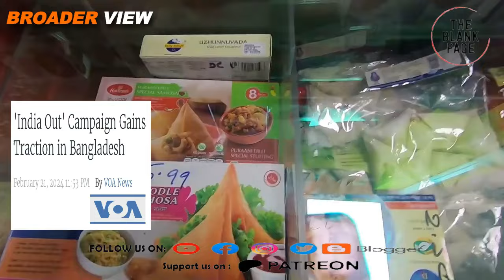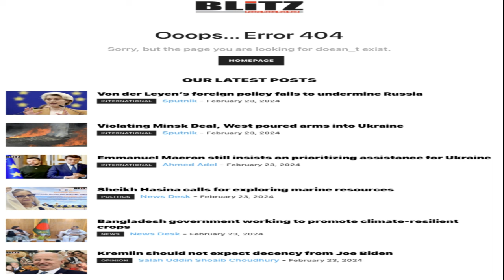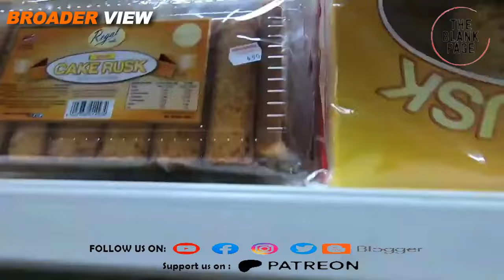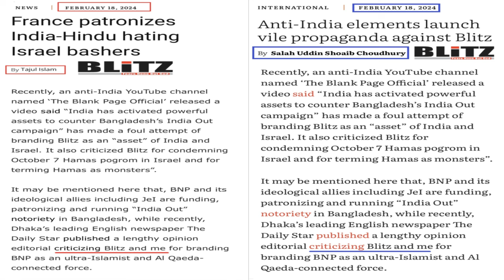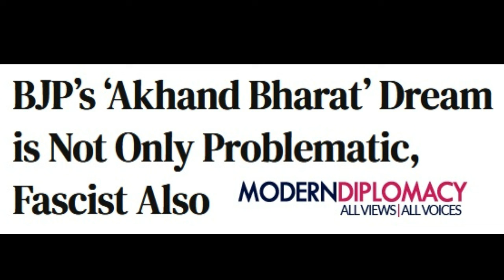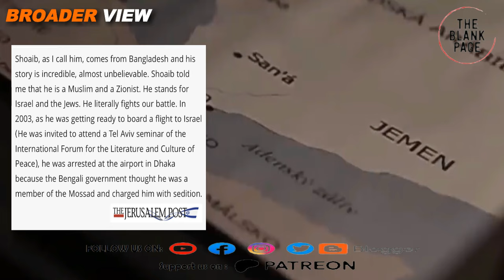How to defuse Bangladesh’s India out campaign? Indian experts are clueless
bangladesh 's indiaout campaign has left Indian media clueless, they have no idea whatsoever on how to counter this narrative of india_out and boycottindian_product . Watch details in this episode of theblankpageofficial